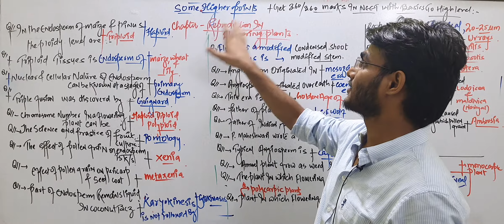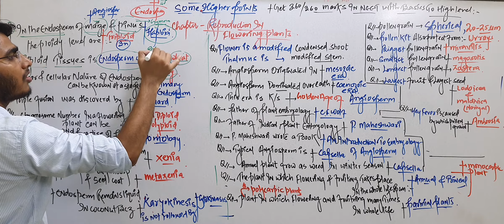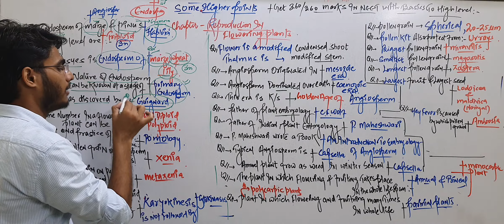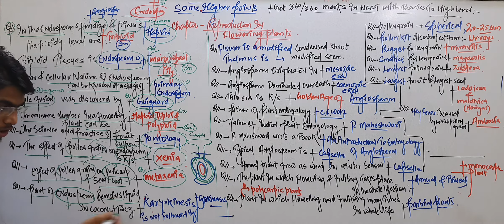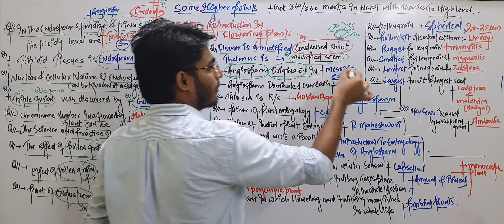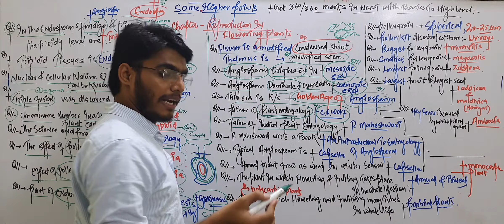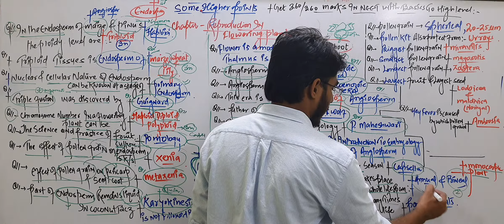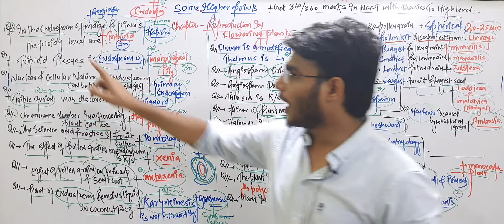important points about sexual reproduction in flowering plants|NEET|NCERT|12th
This lecture is useful to Neet biology medical Aspirants and many other like paramedical| nursing|bsc biochemistry and bsc biotechnology

in this we know about important and high level points of sexual reproduction in flowering plants
 Double fertilization in plants about formation of fruit and seed,types of fruits Two male gametes of pollen grain out by tha male sex organ stamen and then 1 male gametes are fuses with egg cells and second one fuses with polar neuclii or central cell and form seed and Endosperm  and after this fruit and seed devlop and further new plant is form for the variations and make a big superior hybrids and about pollination and its types. in chapter of NCERT which name is Sexual Reproduction in flowering plants useful for NEET Self pollination and about cross pollination Autogamy,geitinogamy, xenogamy ..it's a process by which anther of pollen grains transfer in to the stigma of a carpel or pistil with in same plants. embryo sac(3antipodalcells,polar nuclei,and synergids) of ovule in an overy of a female sex organ of a plant carpel or pistil chalazal regions of cell is divided and form sac. reproduction in flowering plants.Questions regarding Mobile and its embryo sacs its about antipodal cells synergids and oopar neuclii central cells synergids and about  pollen grains and types of pollen grains layers of pollen grains.exine intine dormancy of pollen grains. layer of anther and tapetum and main function of tepatum . stamen carpel how the function of a stamen and carpel in a flower
flowering plants male sex organ and female sex organs,androecium and gynoecium. anther filament and all others. and cross sectional area of anther and about sporangium  about bilobed and sporangiate how to reproduce a flower by seed or female sex organ of a flower. tapatum layer and its function

+--++--+ +++aspirantsneet 2021biology revisionigcse biologyneetbio mission neet how to get 360 marks in Biology in neet .neet21how to crack neetfuture doctorsexamsneet 2020plantreproductionncertbioNCERT chapter 2ncertchapter2neet preparationmeet